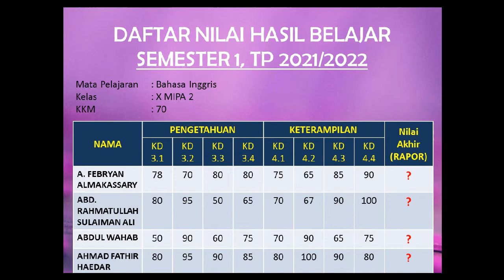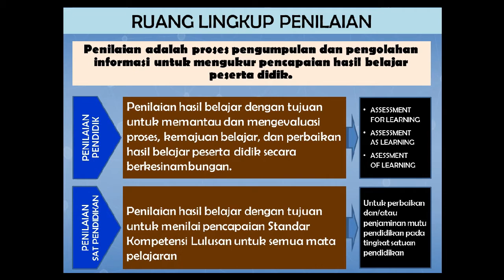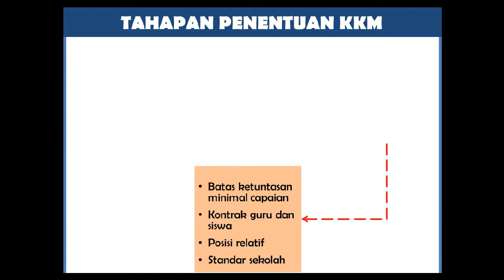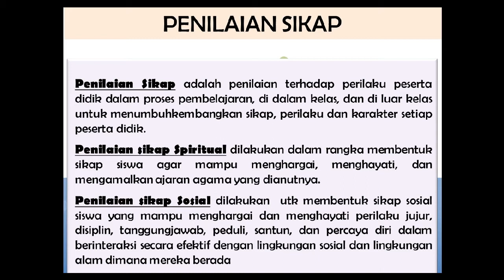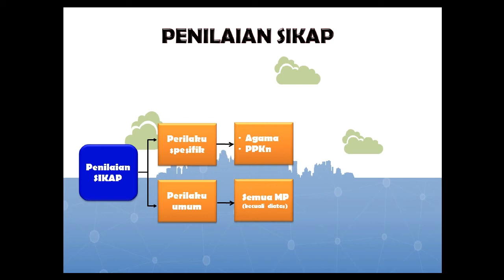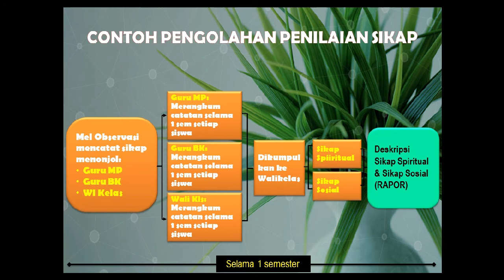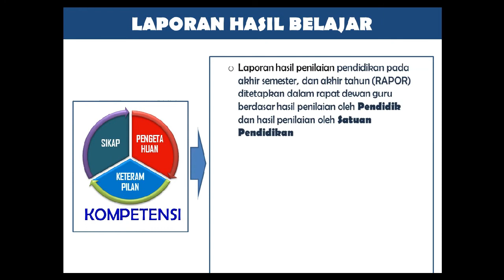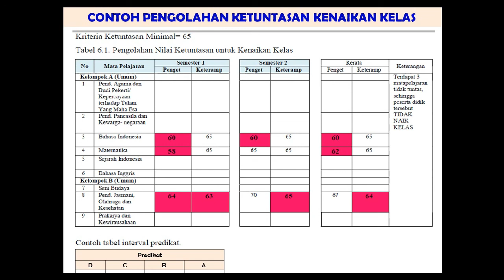PENGOLAHAN & PENILAIAN HASIL BELAJAR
Mekanisme penilaian oleh Pendidik dan Satuan Pendidikan , prosedur penilaian (penentuan KKM, kisi-kisi, instrumen, mengolah, analisis, interpretasi, pelaporan serta pemanfaatan hasil belajar) oleh Pendidik dan Satuan Pendidikan, diatur dalam pedoman yang disusun oleh Direktorat Jenderal terkait berkoordinasi dengan Badan Penelitian dan Pengembangan Kementerian.

KOMPONEN2 PERUBAHAN
Mempertajam pemahaman KKM sebagai standar ketuntasan satuan pendidikan,
Cakupan materi pada penilaian Akhir Semester dan Penilaian Akhir Tahun,
Alur remedial pembelajaran termasuk penilaiannya,
Pengolahan nilai hasil belajar pada aspek pengetahuan dan keterampilan,
Pengembangan penilaian oleh satuan pendidikan dalam bentuk Ujian Sekolah,
Format Rapor.

Penilaian adalah proses pengumpulan dan pengolahan informasi untuk mengukur pencapaian hasil belajar peserta didik.

Kompetensi pengetahuan kegiatan yang dilakukan untuk mengukur penguasaan pengetahuan peserta didik

Kompetensi keterampilan kegiatan yang dilakukan untuk mengukur kemampuan peserta didik menerapkan pengetahuan dalam melakukan tugas tertentu

Kompetensi sikap kegiatan yang dilakukan oleh pendidik untuk memperoleh informasi deskriptif mengenai perilaku peserta didik

Kriteria Ketuntasan Minimal (KKM) adalah kriteria ketuntasan belajar yang ditentukan oleh satuan pendidikan yang mengacu pada standar kompetensi kelulusan, dengan mempertimbangkan karakteristik peserta didik, karakteristik mata pelajaran, dan kondisi satuan pendidikan

TAHAPAN PENENTUAN KKM
KKM KD --- KKM Mata Pelajaran --- KKM Tingkat Kelas --- KKM Sekolah

Remedial merupakan program pembelajaran yang diperuntukkan bagi peserta didik yang belum mencapai KKM dalam satu KD tertentu

Penilaian Sikap adalah penilaian terhadap perilaku peserta didik dalam proses pembelajaran, di dalam kelas, dan di luar kelas untuk menumbuhkembangkan sikap, perilaku dan karakter setiap peserta didik.

Penilaian sikap Spiritual dilakukan dalam rangka membentuk sikap siswa agar mampu menghargai, menghayati, dan mengamalkan ajaran agama yang dianutnya.

Penilaian sikap Sosial dilakukan  utk membentuk sikap sosial siswa yang mampu menghargai dan menghayati perilaku jujur, disiplin, tanggungjawab, peduli, santun, dan percaya diri dalam berinteraksi secara efektif dengan lingkungan sosial dan lingkungan alam dimana mereka berada